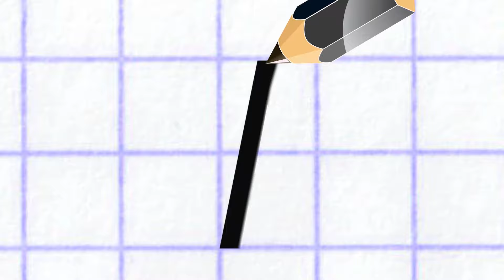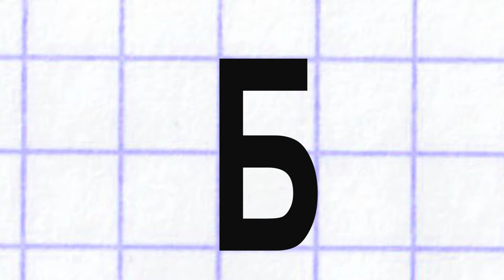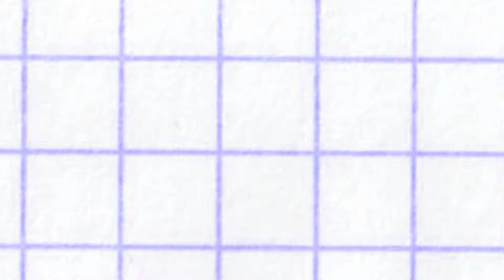Вчимося писати друковані літери та цифри.Урок №1. Українська абетка.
Вчимо українську абетку. Вчимося писати друковані  літери та цифри.Урок №1. Літери. Цифри.